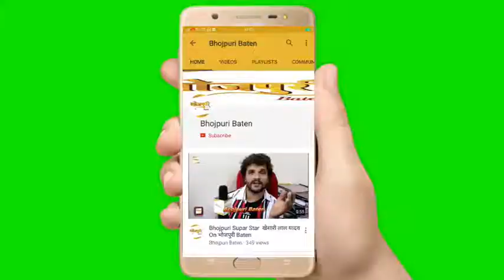भोजपुरी फिल्म "तू मेरी मोहब्बत है " सेट पर काजल राघवानी, अंकुश राजा, सूरज शाह, अमित श्रीवास्तव